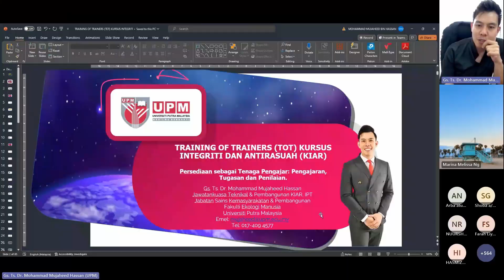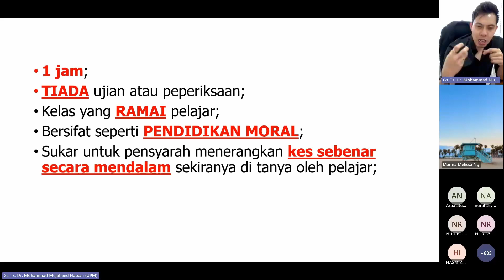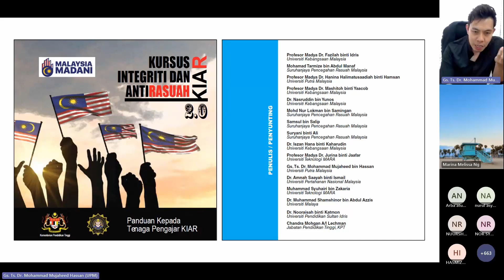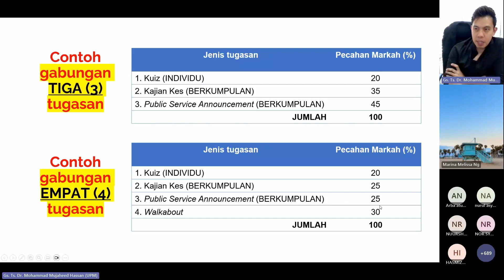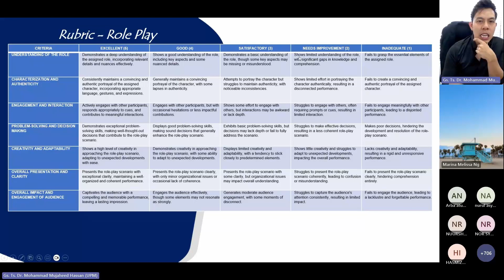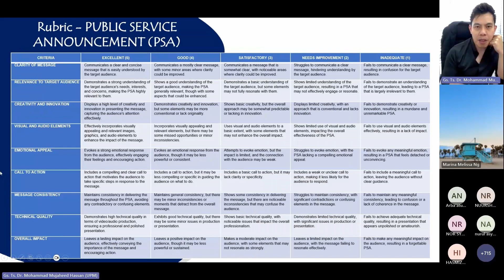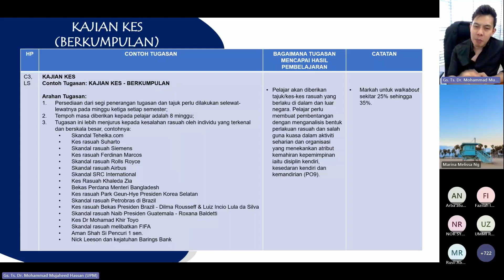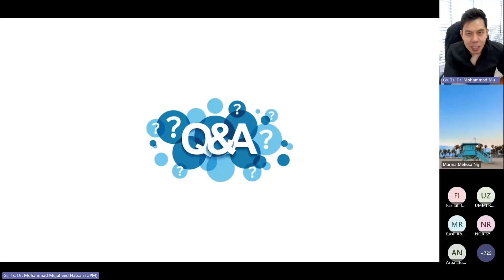PERKONGSIAN TENAGA PENGAJAR - DR MUJAHED UPM